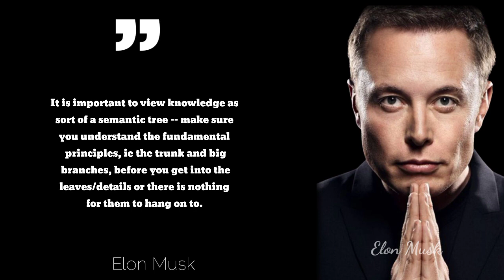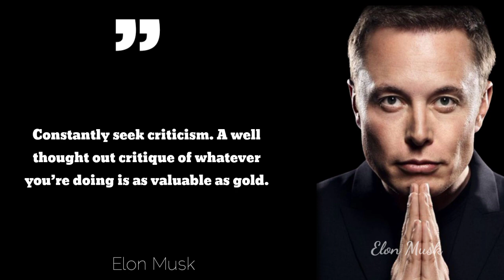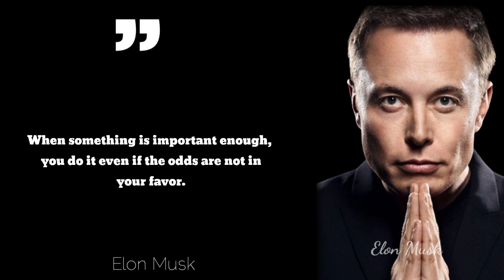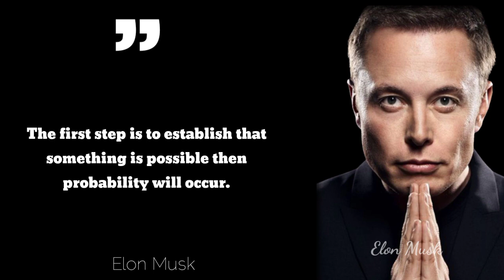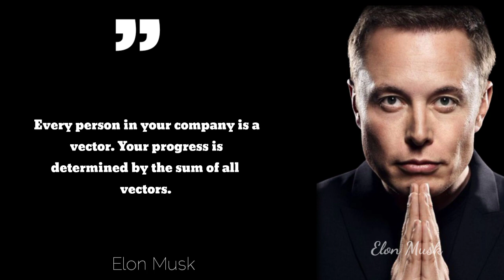Elon Musk's Inspirational Words will Blow Your Mind... But What Are They?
Entrepreneur Elon Musk has achieved global fame as the chief executive officer (CEO) of electric automobile maker Tesla Inc. (TSLA) and the private space company SpaceX. Musk was an early investor in several tech companies, and in October 2022, he completed a deal to take Twitter Inc.